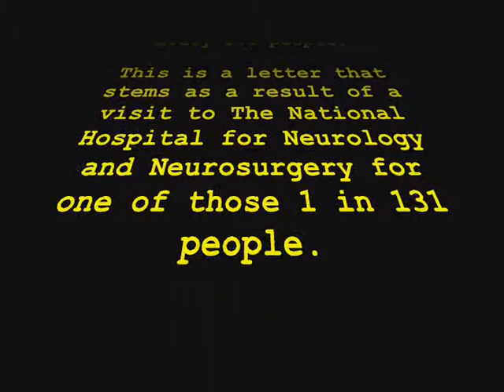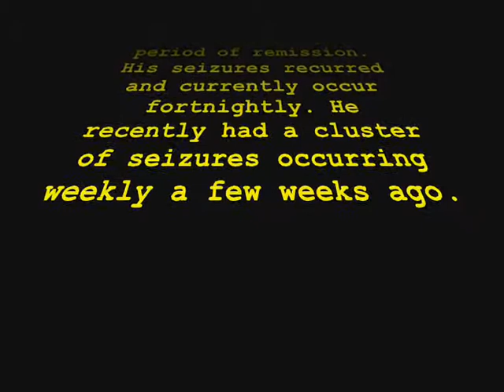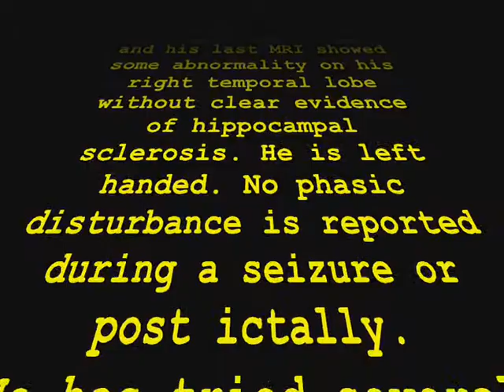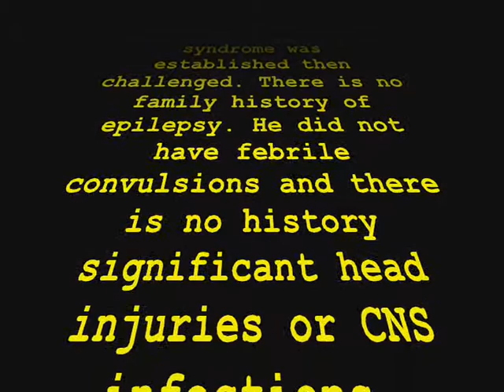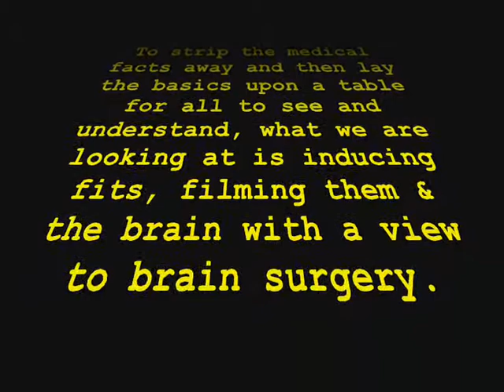Neurology Letter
A patient receives a letter to find new medical terms for things that had been with them for over 30 years.